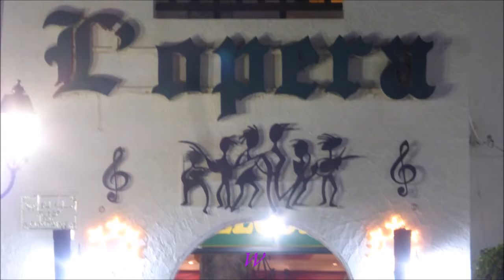Tunesien * El Kantaoui * Innenstadt * Musikbrunen 2